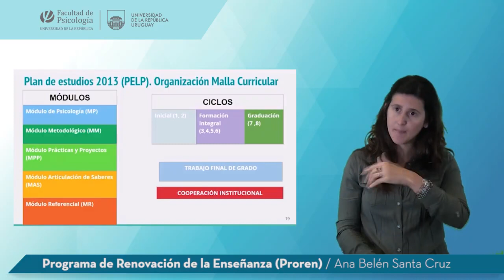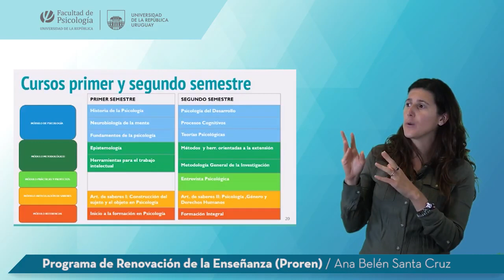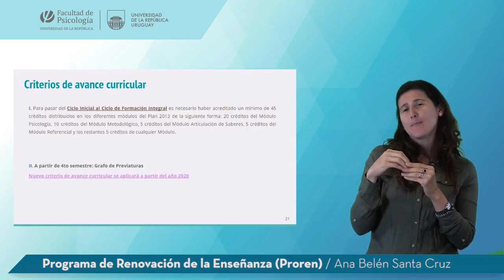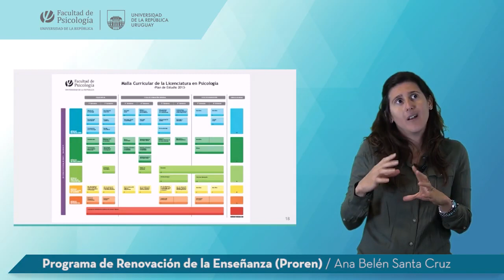Malla Curricular - Ana Bélen Santa Cruz (Proren)